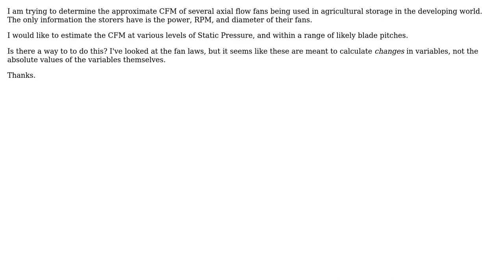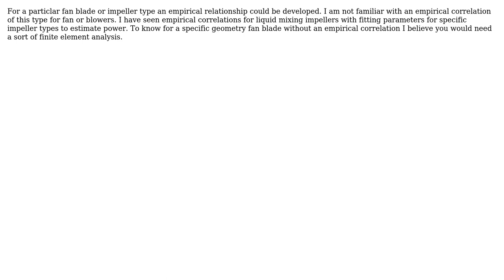Engineering: Estimating fan CFM from RPM, HP, and diameter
With thanks & praise to God, and with thanks to the many people who have made this project possible! | Content (except music & images) licensed under CC BY-SA | Music | Images & others | With thanks to user Ohio ChemE user Anthony and the Stack Exchange Network Trademarks are property of their respective owners. You are responsible for your own actions.